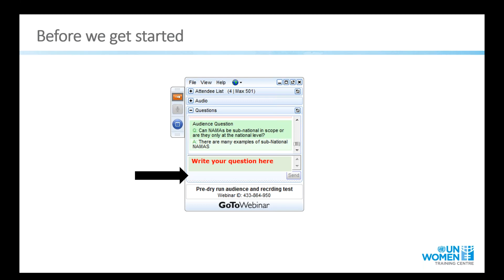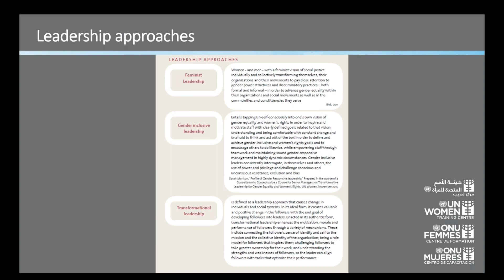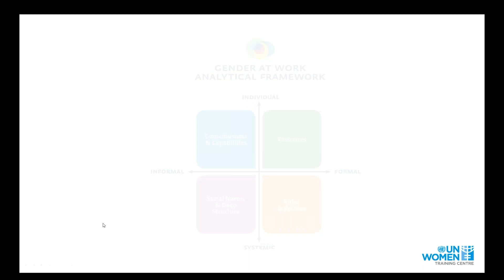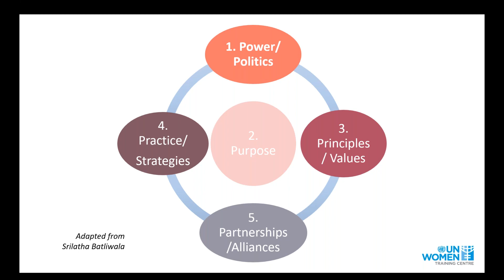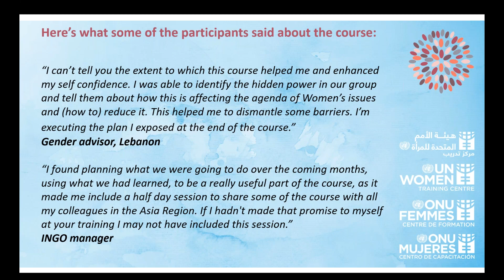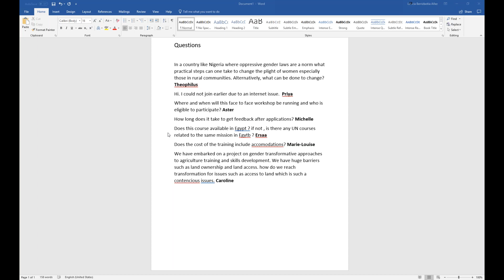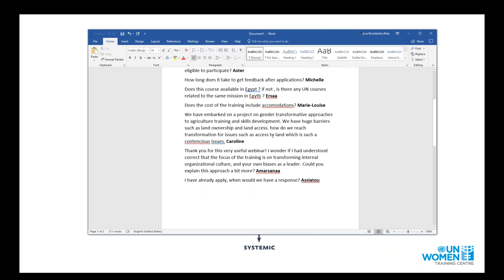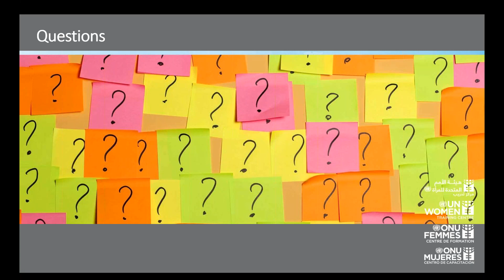What does it mean to be a transformative leader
As an informative session on the UN Women Training Centre upcoming face-to-face week-long workshop Transformative Leadership: Leading for Gender Equality and Women’s Rights, the UN Women Training centre is produced this open-access webinar to introduce the concept of Transformative Leadership as a key to achieving Gender Equality.

The webinar was delivered by the experts trainers for Gender Equality: Aruna Rao; Joanne Sandle, from Gender at Work; as well as Clemencia Muñoz-Tamayo, chief of the UN Women Training Centre.

For more information on the Transformative Leadership: Leading for Gender Equality and Women’s Rights course, please follow this

For more information on training opportunities go to our online catalogue